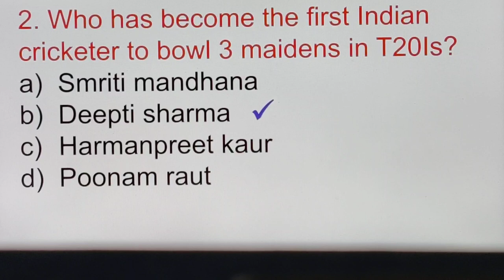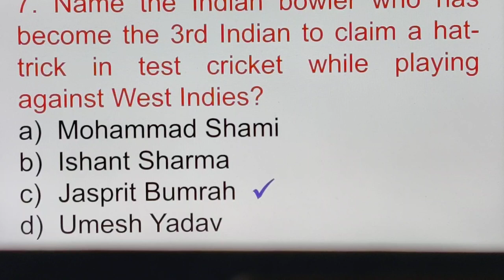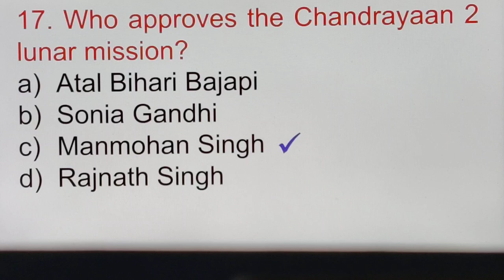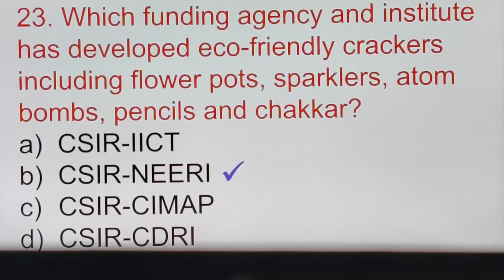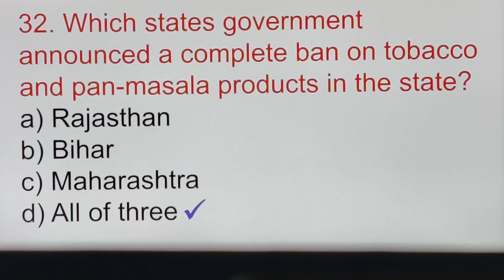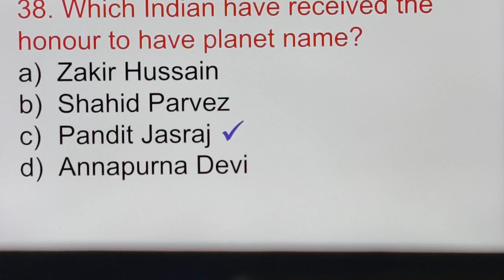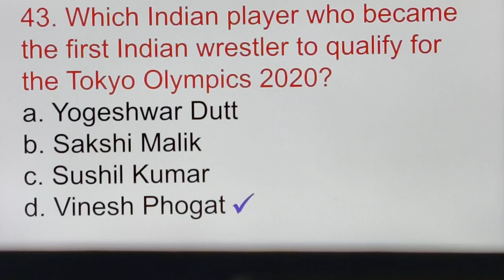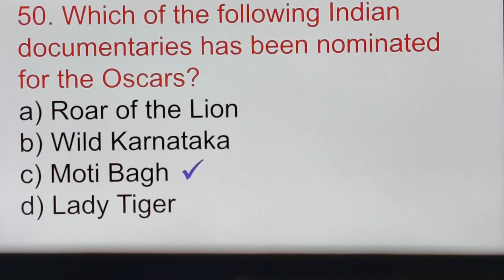CURRENT AFFAIRS 2019 PART 1 I TOP 50 MOST IMPORTANT MCQ's I FOR RRB, NTPC, UPSC, UPPSC (LECTURER)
Current affairs for all government competitive examinations like RRB, NTPC, IBPS .